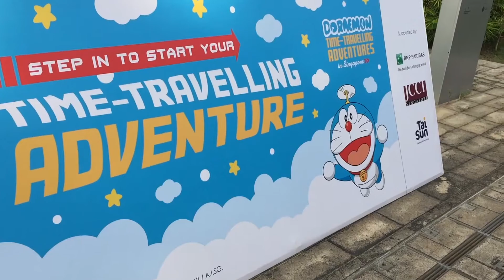Walking Tour - Armenian Street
A short walking tour around Armenian Street in Singapore. Armenian Street starts from Coleman Street and ends at the junction of Stamford Road and Waterloo Street. Join me in exploring the beautiful and vibrant art and architecture of this area.

Armenian Street got its name from the nearby Armenian Church, which was built by George Drumgoole Coleman in 1835, making it the oldest church in Singapore!

Armenian Street is the site of the First Botanic Gardens. The Substation, which is Singapore’s first contemporary arts centre, is also on this street. This explains why there are many pretty art murals on the colonial style buildings too.

The old Tao Nan School, currently The Peranakan Museum, is also on Armenian Street. And the Singapore National Museum is just a few roads down. A must visit for all museum lovers!

This video was filmed entirely on an iPhone 6s Plus and edited on iMovie app using MacBook Air.